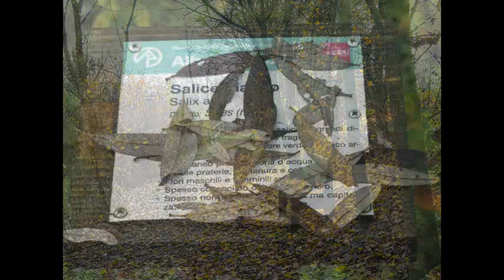"La foglia": voce narrante di Paola Ferrari e immagini di Raffaella Scaccaglia.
"Album della natura: parole e immagini" n. 3. La voce narrante dell'attrice Paola Ferrari si fonde con le immagini di Raffaella Scaccaglia nell'interpretazione della la poesia “La foglia” di Iulia Hasdeu.
Iulia Hasdeu,  nota anche con lo pseudonimo di Camille Armand (Bucarest, 14 novembre 1869 – Bucarest, 29 settembre 1888), è stata una  scrittrice e poetessa  rumena, figlia dell'erudito Bogdan Petriceicu Hasdeu.
È stata attiva anche nel campo della musica  e della pittura.  Bambina prodigio, a due anni e mezzo conosceva già l'alfabeto, leggeva e recitava poesie. Uno spirito illuminato, con un destino spezzato prematuramente.
Nell’ultimo appunto del diario del settembre 1888 indirizzato a sua madre, lei prevede la sua morte: "Mamma, io vi lascio per sempre. Non vi vedrò mai più. Sotto un nome sconosciuto, mi guadagnerò l’esistenza. Raggiungerò senza l’aiuto di qualcuno, per conto mio, la gloria che ho sognato ".
ADA ringrazia Fabrizio Chiari per l'amichevole collaborazione e Antonio Ghiretti per il sapiente montaggio.